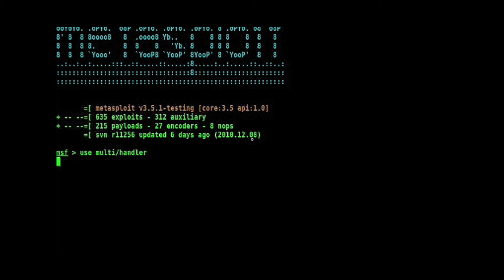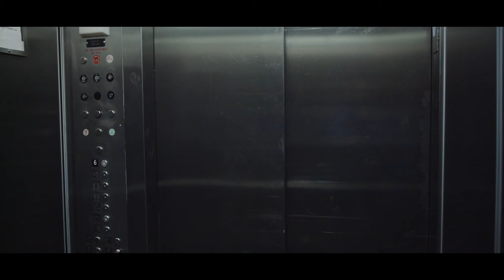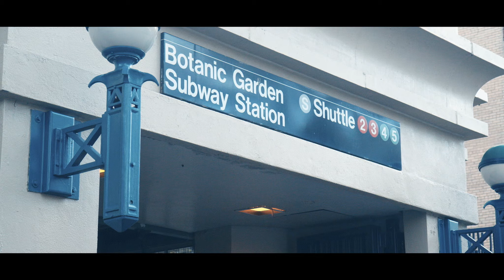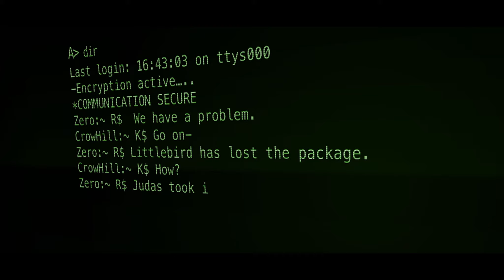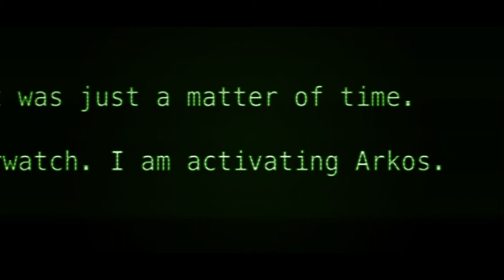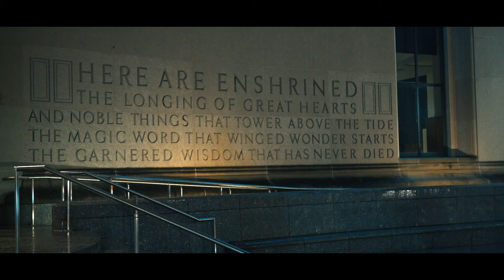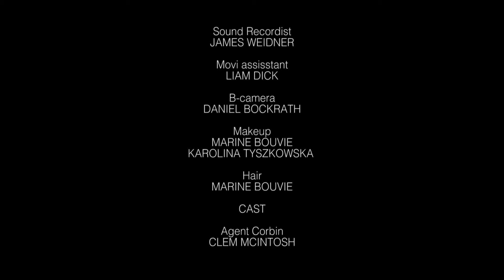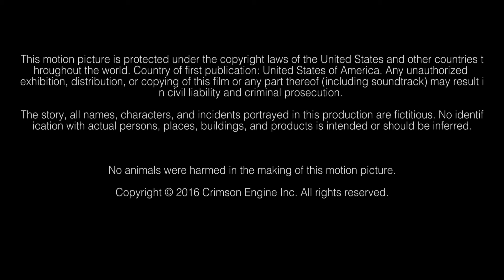Brooklyn Tide - Full Movie, Cyber Crime Thriller, Free To Stream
Two FBI agents pursue members of a radical hacker collective after they steal a powerful cyber-weapon.

Written and Directed by Rubidium Wu

Starring:
Clem McIntosh  -  Corbin
Victoria Ratermanis  -  Vera
J.D. Brown  -  Gates
Aurora Leonard  -  Cassie
Bern Cohen  -  Mr. Blake

Copyright - Crimson Engine Inc